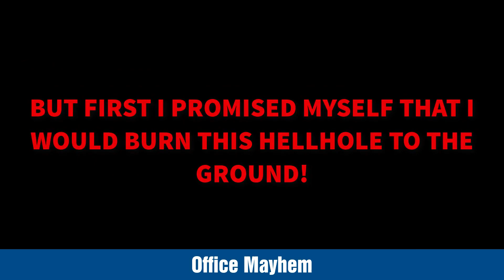New Steam Games - Sunday January 1 2023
Links to games and timestamps:
0:00 Intro
0:04 Gorilla Tag
0:24 Mecha Blade
0:44 Lost Memories
1:04 Flife
1:24 Lucky Goal
1:44 Office Mayhem
2:04 LOST EGG 3: The Final
2:24 Burst Hero
2:44 Skyratz
3:04 Axiom
3:24 Outro

 - Cannot be shown on YouTube (usually mature content)